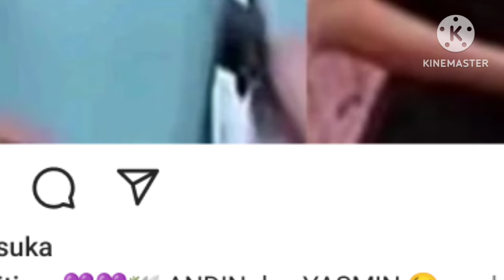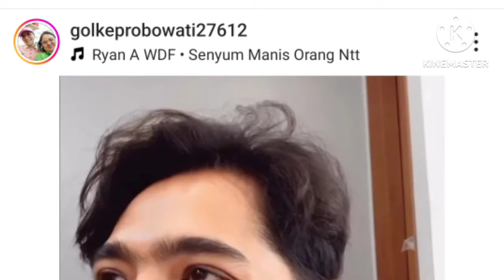di unggah langsung oleh Arya soal keromantisanyah yg terjadi saat tadi malam bersama amanda ternyata